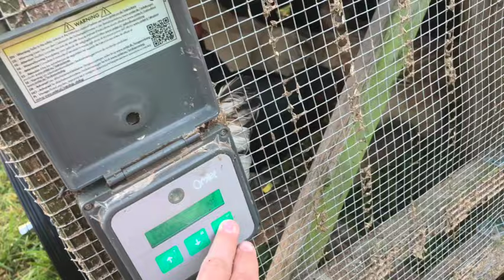Life is Abundant on The Homestead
Life is Abundant on the Homestead. We have bunnies, a kitten, and chicks. We also have alot of plant life with the garden growing. We cannot wait to have some veggies, and be able to reduce the chicken feed bill. We went to the local alpaca farm and had coffee and popcicles. It was so much fun!

🔷Amazon Wish List

📭Drop us a line:
    Higdon, AL 35979